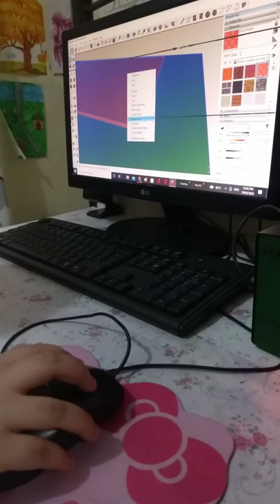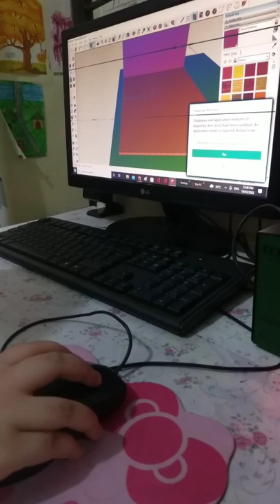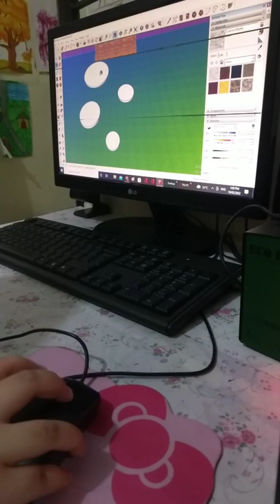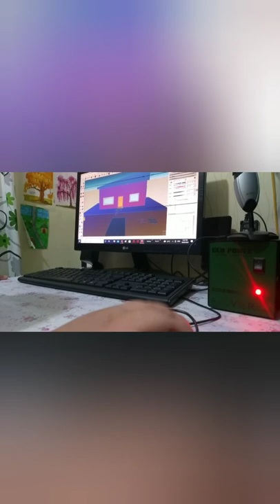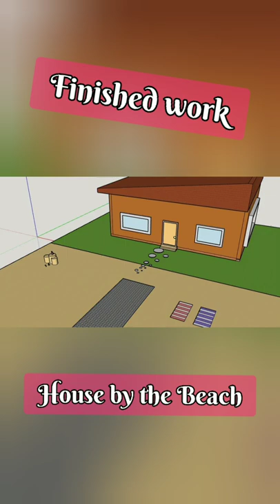SKETCHUP 2017 ED - Basic: House by the Beach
Watch me as an 8yo doing this app

Special Thanks to my Digital Arts teacher MAO MUROS.